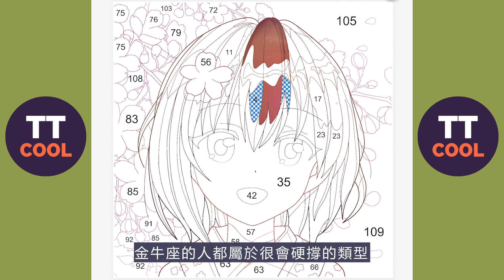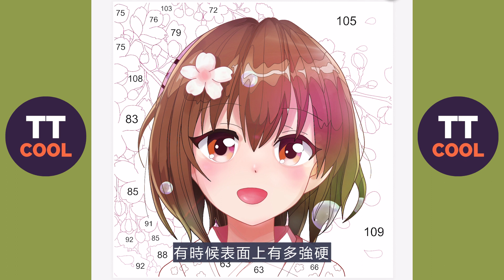【金牛座】金牛座十大神總結！